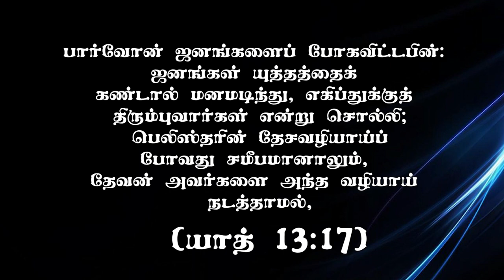"தேவனோடு நடக்கிற அனுபவம் தேவை"(HD) Sep 15th 2020 Today's Promise with Bro.D.Jestin (DD2189)